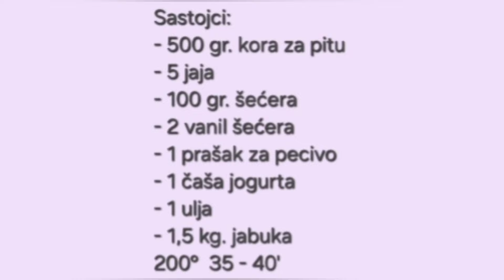🌺 Štrudla sa jabukama od gotovih kora 🌸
Sastojci:
- 500 gr. kora za pitu
- 1,5 kg. jabuka
- 5 jaja
- 100 gr. šećera
- 2 vanil šećera
- 100 gr. pšeničnog griza
- 1 prašak za pecivo
- 200 ml. jogurta
- 200 ml. ulja
200°  35 - 40'

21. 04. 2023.